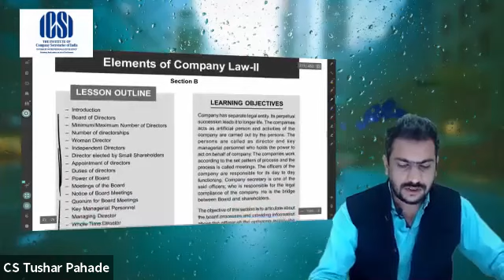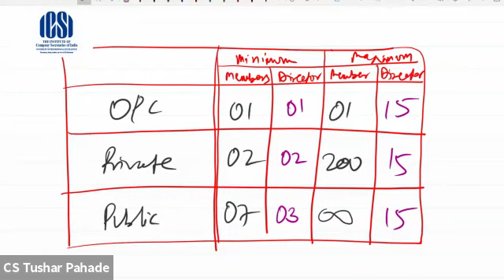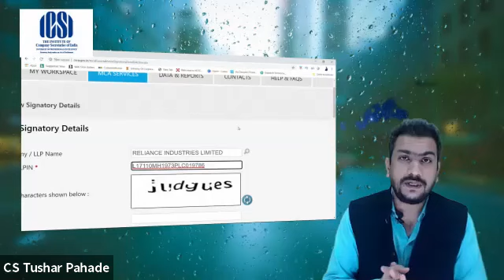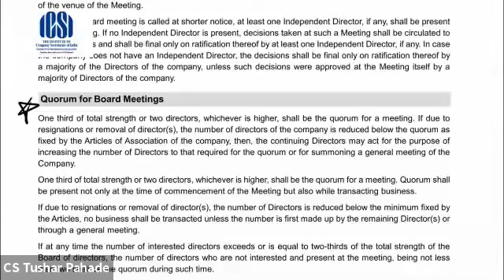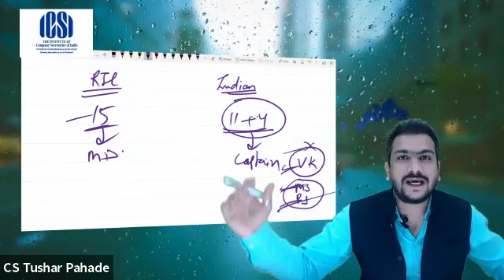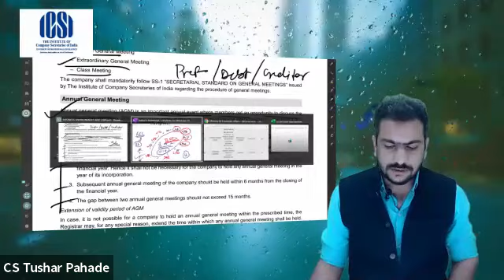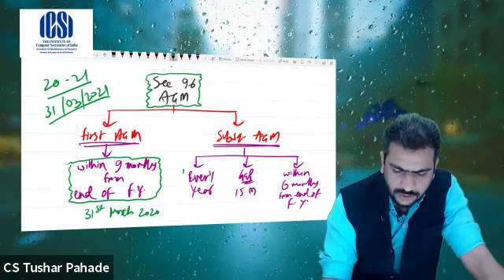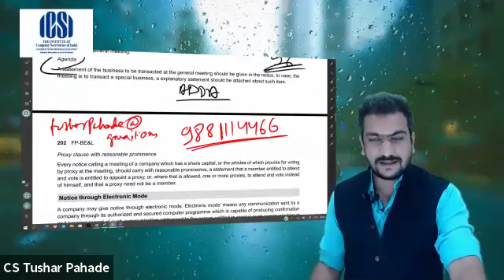Foundation Programme on BE&L, on 21st June 2020, at 730 AM to 930 AM By CS Tushar Pahade